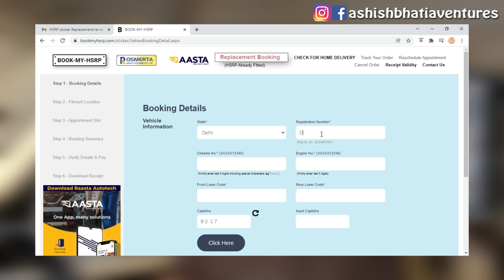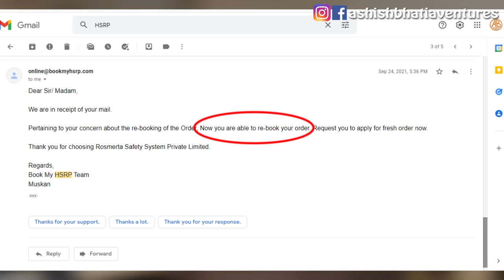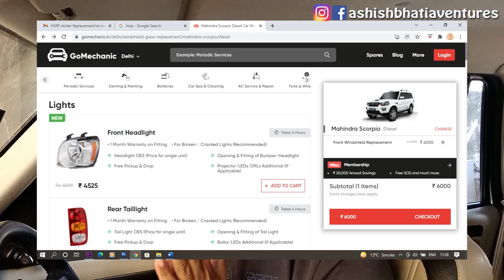How to Reorder HSRP Sticker || car registration sticker || Mahindra Scorpio broken glass replacement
Hey Guys!!!
This is Ashish Bhatia & Welcome to ABVentures!! Hope you are doing fine..

So after introduction on HSRP, High Security Registration plate Sticker, now replacing your car windscreen can be a little tricky. Checkout this video for step by step procedure for ordering a new sticker in case you wish to change the same

Shiv Motor, Sector-3, Rohini, Delhi
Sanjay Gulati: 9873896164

Keep Travelling, Keep Living.